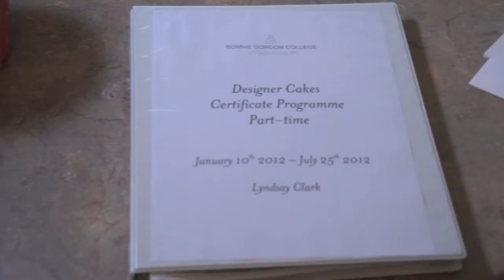Strawberry Shortcake HD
My wonderful friend made this video of me and what I do for a school project. I think her and her team did a fabulous job! Hope you like it too.